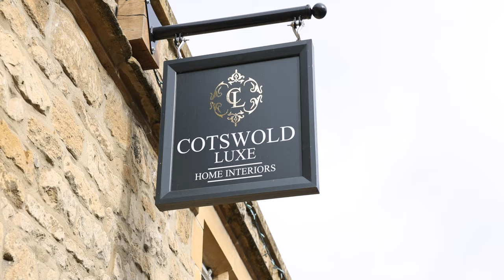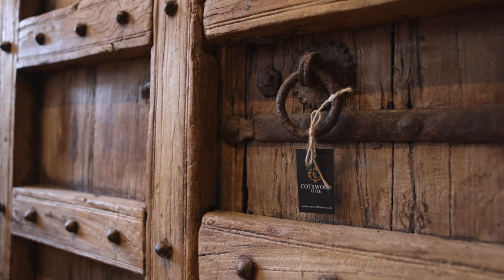Cotswold Luxe - What's in-store for you...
See what's waiting for you in-store at Cotswold Luxe; a luxury home interior showroom situated in Chipping Campden in the heart of the Cotswolds.

Our story began back in 2017 when over a coffee in the lovely Huxley's restaurant (little did we know we were about to become neighbour's), the idea of Cotswold Luxe was born.

The doors were open in August 2017 & soon after in the February of 2019 we launched Cotswold Luxe Online where you can purchase all of our amazing hand picked products that you see in our store from the comfort of you own home.

Whatever you're after from your living room, to bedroom, bathroom and even outside, Katie and her team offer a warm friendly, approachable welcome to our beautiful Grade II listed property which is a perfect backdrop to showcase our wide selection of home interiors and lifestyle items featuring an array of lighting, furniture and home décor.

We pride ourselves in being able to source specific items for your home from around the world, whatever your taste, so if you have a project that you are needing advice or ideas for, please feel free to reach out to us for our own ideas, we love to help!